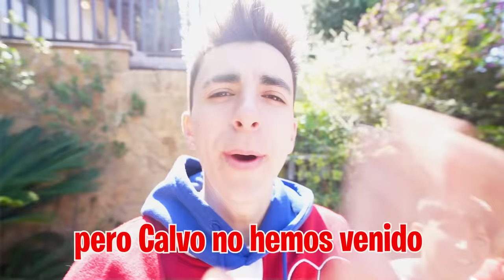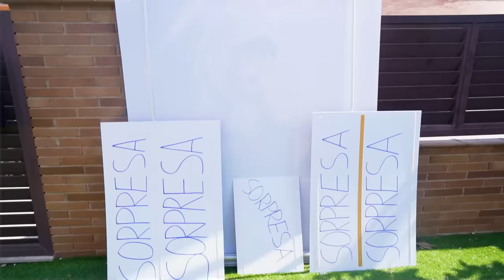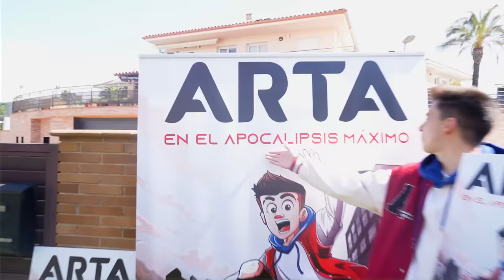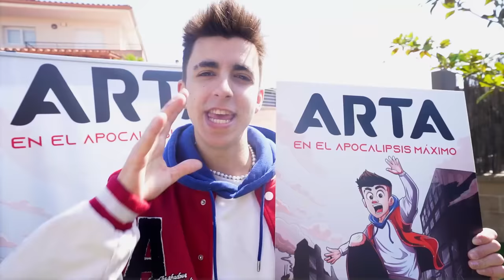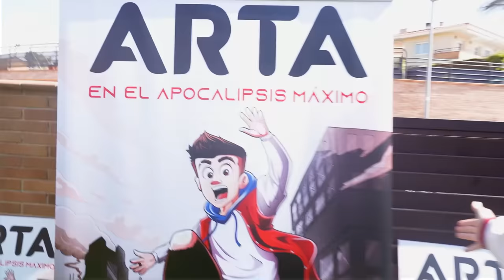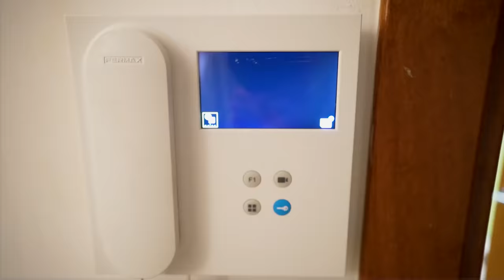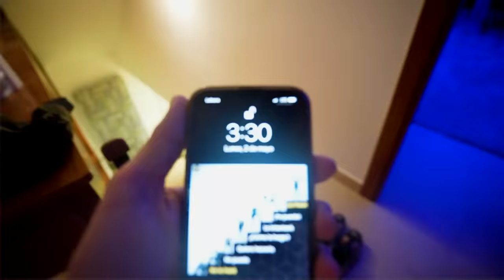ABRIMOS LA CASA DEL CALVO VAGABUNDO Y ENCONTRAMOS ESTO…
Hoy hemos hecho un trato para que el Calvo nos enseñe por fin su casa pero su única condición es que solo entre yo y lo haga por la noche cuando los niños estén durmiendo...